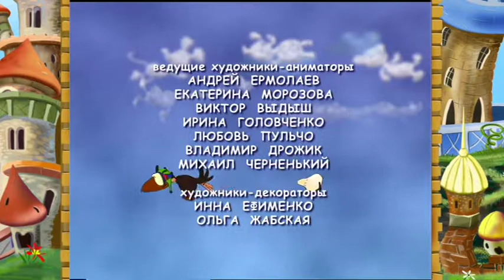Уроки доброты с тетушкой Совой 01 серия